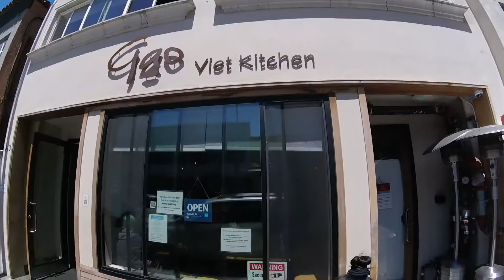CRYING OVER LOBSTER?! ITB - GAO Viet Kitchen - San Mateo, CA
This Lobster Dish Was Soo Good, I Almost Cried After The First Bite! Here's A Quick Video Of Our Time At GAO Viet Kitchen! We Hope You Enjoy The Video!